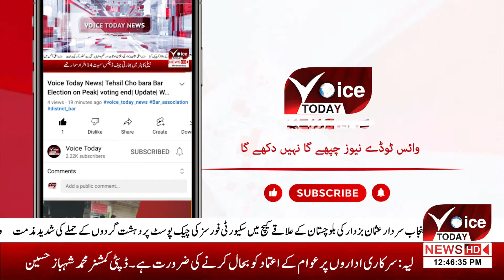VOICE TODAY BREAKING| DC Layyah visited DHQ Layyah